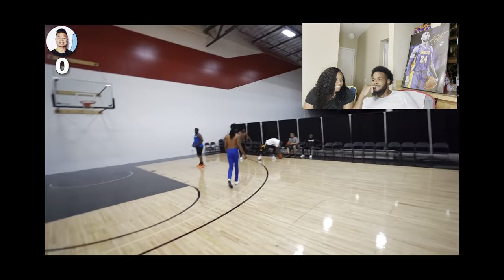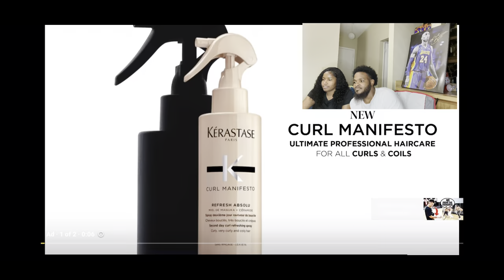Hood 3V3 with 2KBaby, Cashnasty, &50kalmal (Reaction)